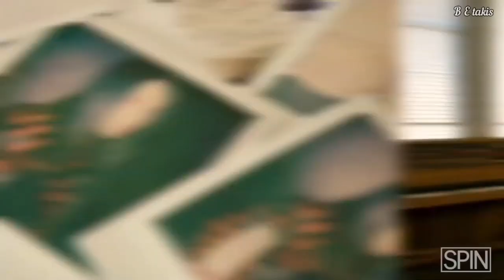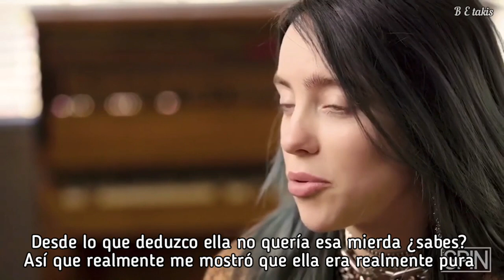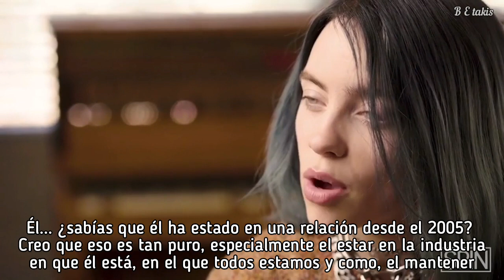Entrevista a Billie Eilish revisa las portadas SPIN de Madonna, Amy Winehouse y más